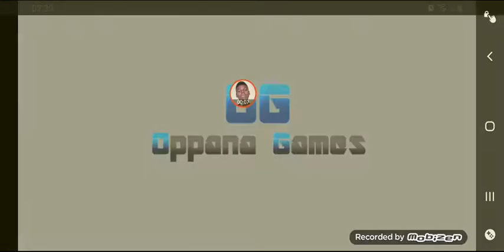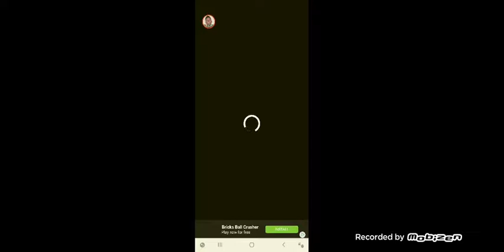un voisin méchant contrôler mobile😱😱😱